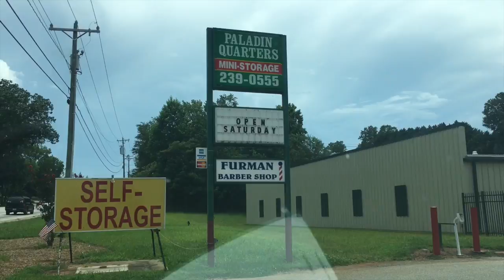He's The Best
Dave and Busters, Greenville sc
The Furman Barber Shop, Greenville sc
KRASH - I Wear My Sunglasses at Night